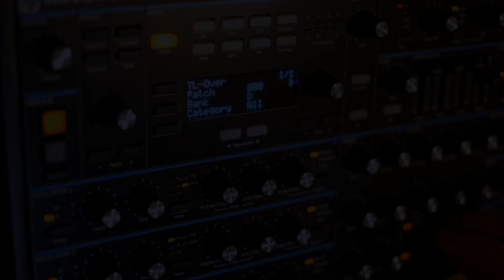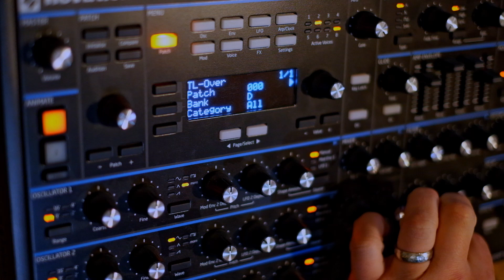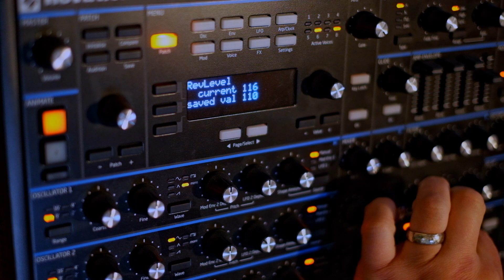Parkside - Return | Novation Peak Ambient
We dissolve in time. What reforms us? Who are we when we Return?